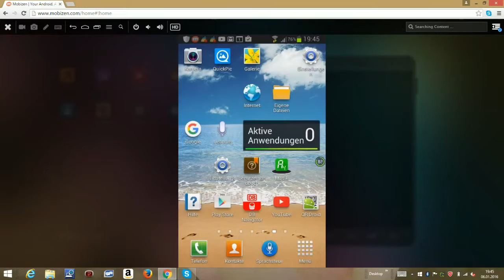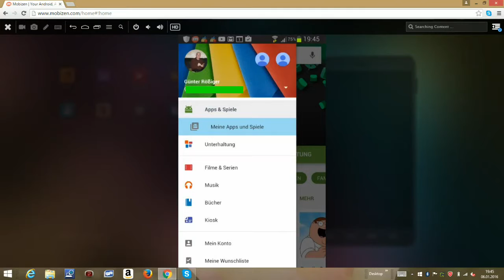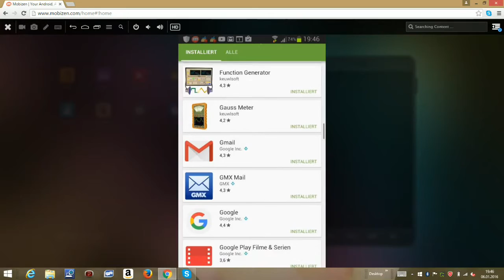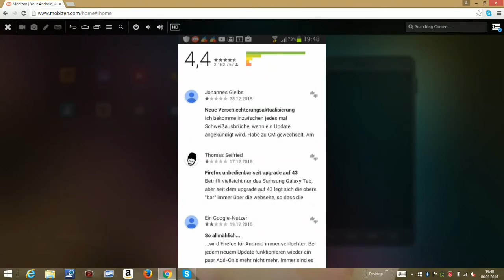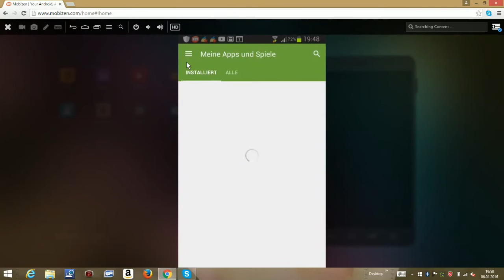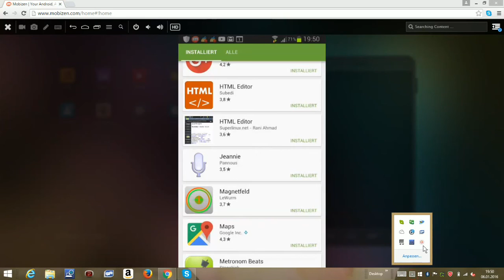W_0161 =Eine App deinstallieren =über Google Play Store =Android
Bitte MEHR ANZEIGEN antippen: W_0161 =Eine App deinstallieren =über Google Play Store =Android
Es gibt verschiedene Wege eine App zu deinstallieren. Hier geht es um ein Smartphone oder Tablet mit einem Android Betriebssystem.
Diesmal benutzen wir zum deinstallieren die App "Play Store".
Mit Hilfe dieser App installieren Sie normalerweise alle Apps (von Google) auf ihrem Gerät.
1. Sie tippen mit dem Finger auf das App-Symbol "Play Store"
2. Sie tippen auf das Symbol mit den drei Strichen kurzen Strichen untereinander =Menü
3. Aus dem Menü Ihres Googlekontos wählen sie durch antippen den Eintrag „Meine Apps und Spiele“
4. Nun bekommen Sie alle Apps auf Ihrem Gerät angezeigt.
5. Tippen Sie zur Auswahl einer App auf das App-Symbol oder den App-Namen.
6. Jetzt sehen Sie die Ansicht dieser App, die Alle angezeigt bekommen, die diese App auf Ihrem Smartphone oder Tablet vom Google Play Store installieren wollen.
7. Vorteil: Über genau diese App können Sie Sich nun noch einmal informieren, sollten Sie nicht sicher sein ob Sie nun lieber diese oder eine andere App deinstallieren wollen um freien Speicherplatz auf Ihrem Gerät zu schaffen.
Dieser Punkt 7. =das anschauen und „ÖFFNEN“ einer   App vor dem deinstallieren ist beim deinstallieren einer App über die Geräte eigene App „Einstellungen“ nicht möglich.
Nachteil: Bei einer schon auf Ihrem Gerät installierten App sehen sie keine Größenangabe wie viel Megabyte Speicherplatz diese App belegt. (Google Play Store zeigt nur während der Installation einer App die Dateigröße an)
8. Tippen Sie zum „DEINSTALLIEREN“ auf diesen Schriftzug (=genannt Schaltfläche).
9. Es erscheint eine Sicherheitsabfrage: „Möchten Sie diese App deinstallieren“?
„ABBRECHEN“ oder „OK“
10. Mit „OK“ antippen wird diese App deinstalliert.
Es erscheint das Fenster der aktuellen App die deinstalliert wird mit der eingeblendeten aktuellem Zustandsanzeige „Wird deinstalliert...“.
Nach Abschluss des Vorgangs erscheint als Fertigmeldung die grüne Schaltfläche „INSTALLIEREN“. Gerade so als wären sie das erste Mal auf diese App im Google Playstore gestoßen.
11. Fertig!
12. Natürliche können Sie mit antippen des Pfeil-Zurück-Symbols weitere Apps löschen oder die Arbeiten beenden.